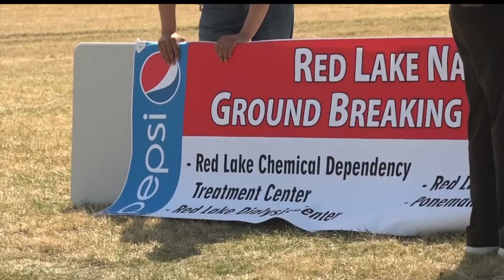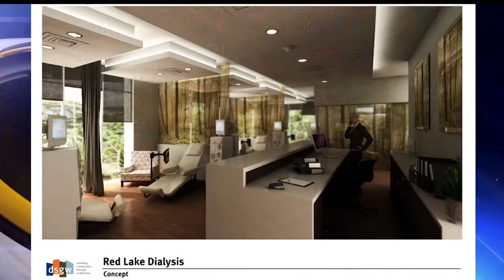Red Lake Celebrates Elders & Breaks Ground On Four Projects